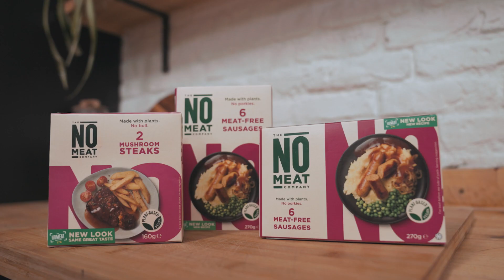The No Meat Company - Say Yes to No Meat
After discovering that almost half of meat-eating Brits admit to being ‘pleasantly surprised’ by the taste of plant-based food, we put three devout meat eaters to the test to see if they enjoyed plant-based alternatives when trying them for the first time.